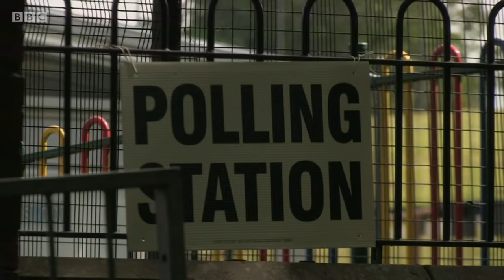David Starkey - 'Privileged White Man' Triggering Kate Williams and Paris Lees on Brexit